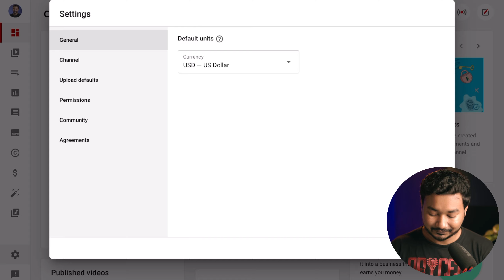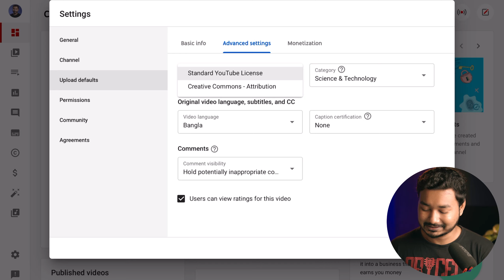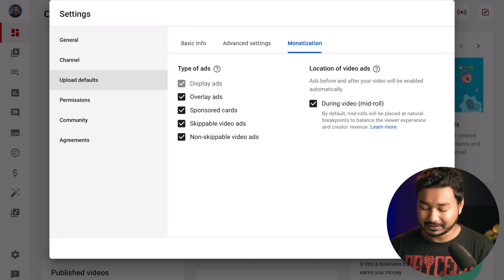সেট করুন YouTube Upload defaults আর নাকে তেল দিয়ে ঘুমান!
If you are copying and pasting those texts and settings over and over again when you upload a new video  you are doing it wrong! During today's video, I'll share how you can set up YouTube Upload Defaults so that you do not need to write the description, tags and setting up other settings over and over!